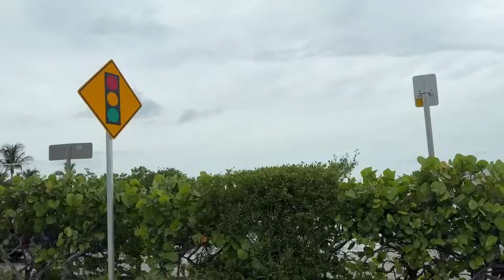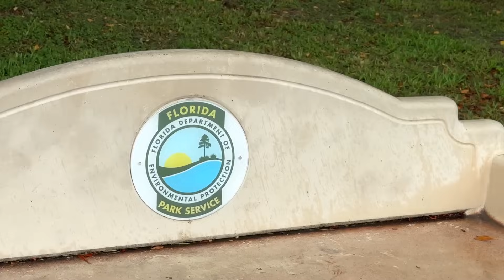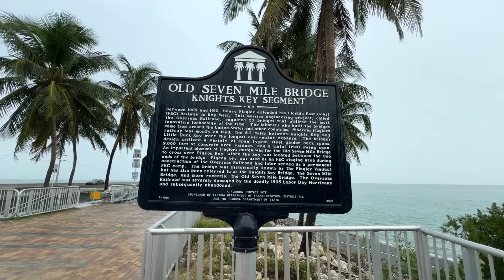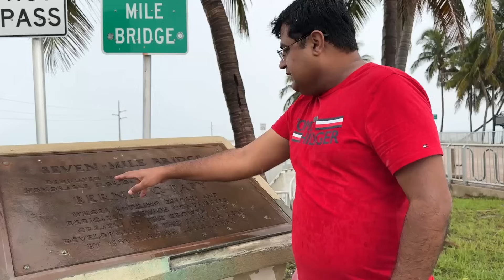Night stay in Marathon | 7 mile Bridge dekhane ki wish poori hogye | Ep 3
👉My Aamzone store

Imtiaz Chandio
Imtiaz Chandio Vlog
USA Vlog
Daily Vlog
america
america vlog
florida vlog
diseny world
disney spring
disney magic kingdom
orlando
orlando desi vlog
Lifestyle Vlog
House Tour
Desi lifestyle
Vlog
Vlogs
New York
America Vlog
Travel Vlog
Hindi Vlog
Urdu Hindi Vlog USA
Daily Vlogger
Road Trip
Family Videos
Chandio Vlog
Houston vlog
Sugar Land